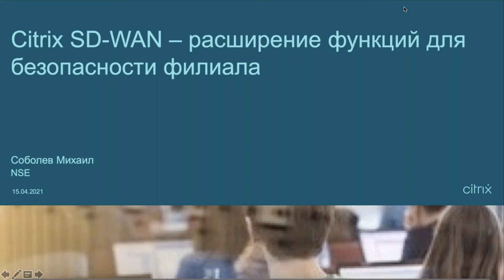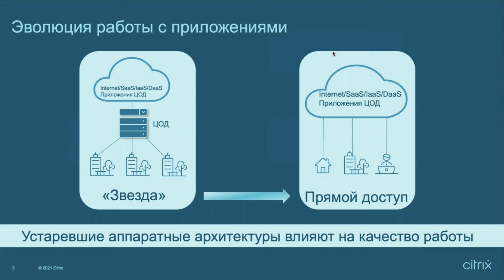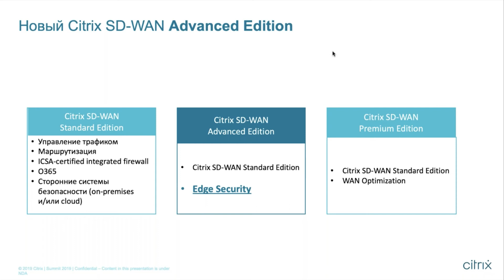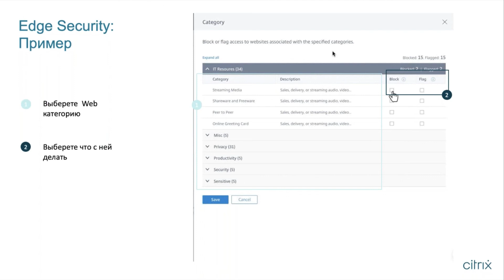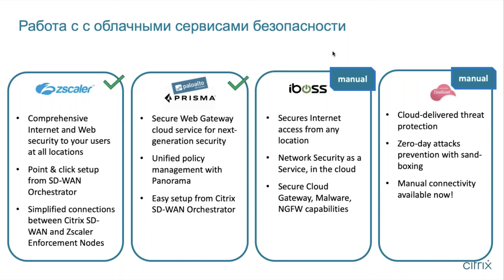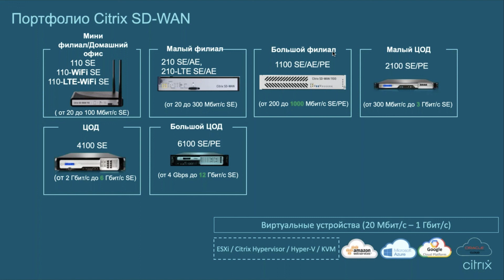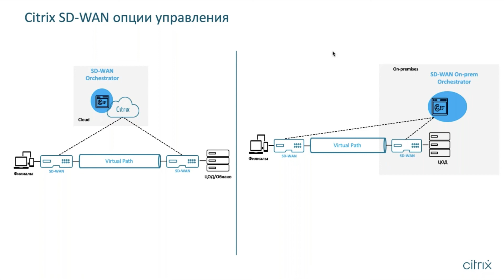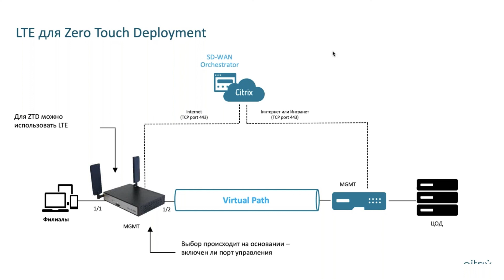Citrix SD-WAN - расширение функций безопасности для филиала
В данном вебинаре, Михаил Соболев рассказал о том, как можно обеспечить дополнительную защиту филиала с использованием решения Citrix SD-WAN; чем редакция Advanced отличается от Premium и в чем различия моделей аппаратных устройств; какие возможности в области безопасности привносит Advanced редакция в инфраструктуру филиала; что нового появилось с точки зрения управления для компаний с большим количеством удалённых площадок.